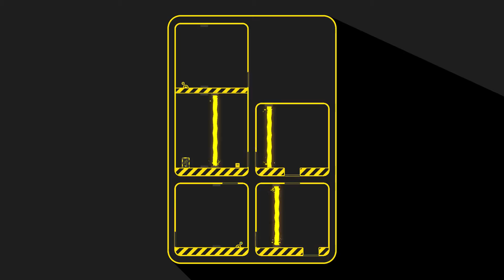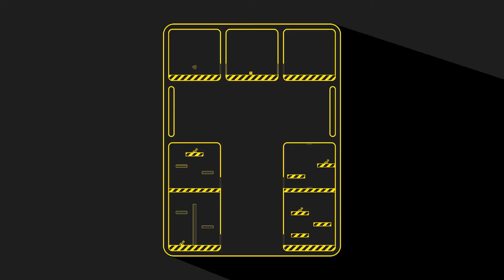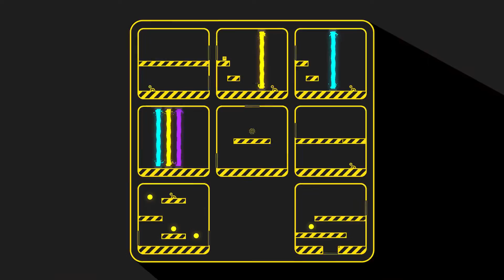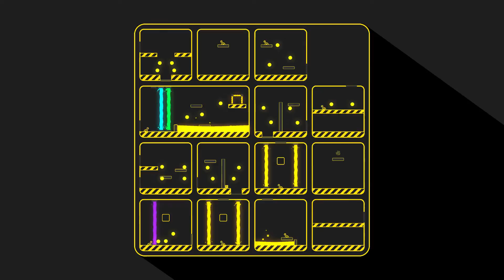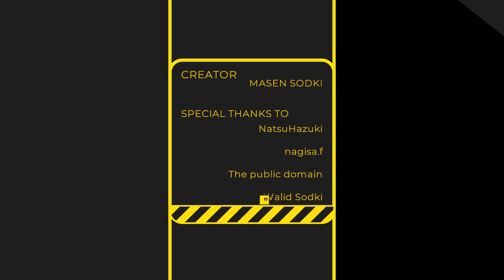Qavo - Rearrange The Levels In This Clever 2D Puzzle Platformer!